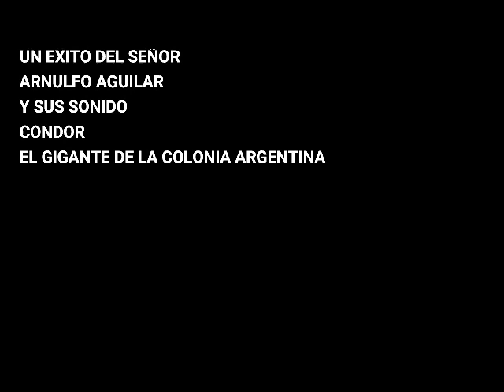Pensándote - Salsa Antaño Chingon@ - Exito Sonido Condor 80's - Limpia